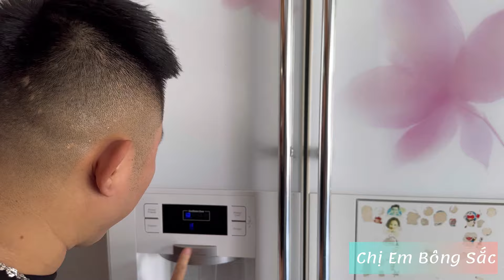Thánh Liệu Và Cả Nhóm Được Anh Chị Làm Cơm Bò Xào Ăn Cực Kì Ngon /Chị Em Bông Sắc